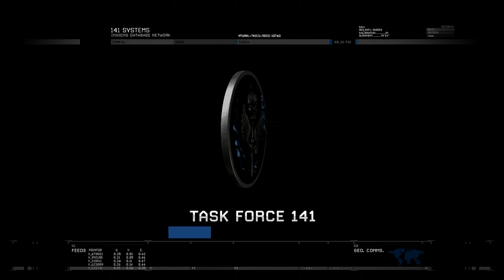"Call of Duty: Modern Warfare 2 Remastered", full walkthrough, Mission 7 - Hornet's Nest